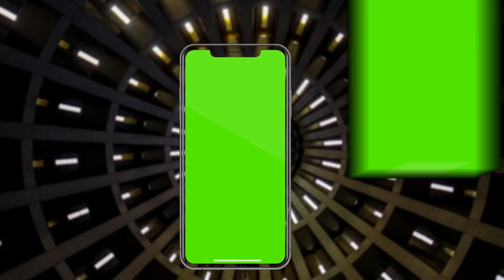i phone green screen background hd animation vfx footage